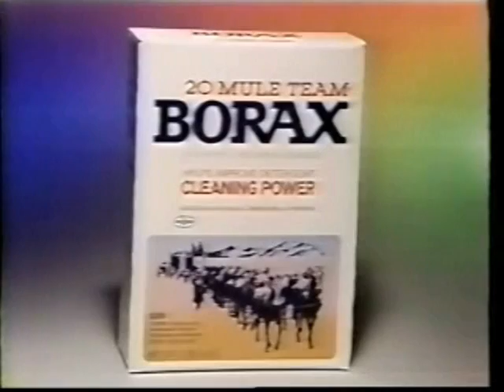Hot Potato Part 2 Of 2